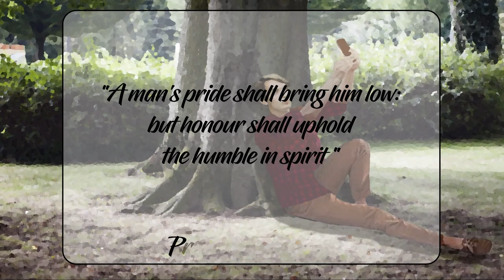The Humble Preacher: The Story Of John Livingstone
John Livingstone has some amazing experiences where he sees hundreds of people converted and transformed. But the many difficulties of his life keep him humble. Why is that so important? Find out by watching The Humble Preacher.